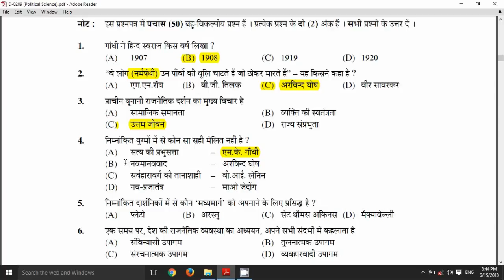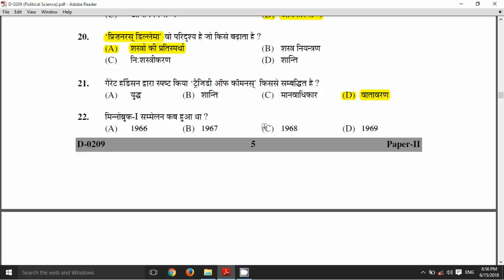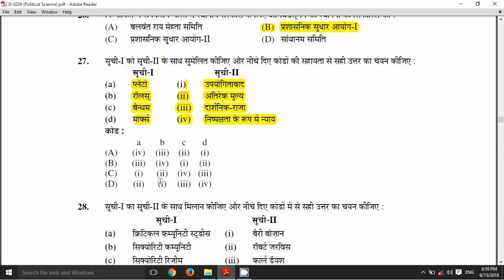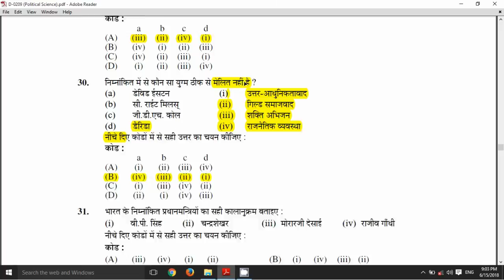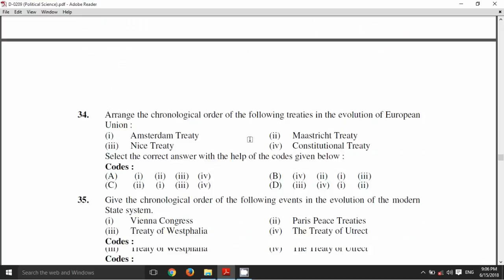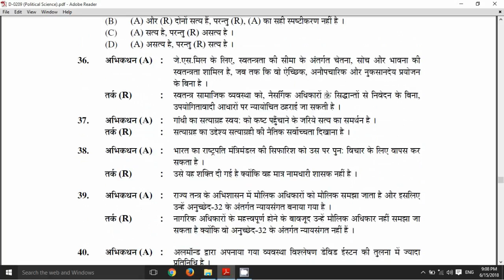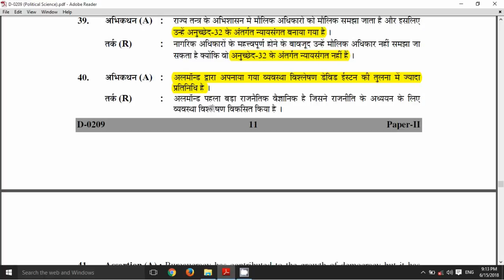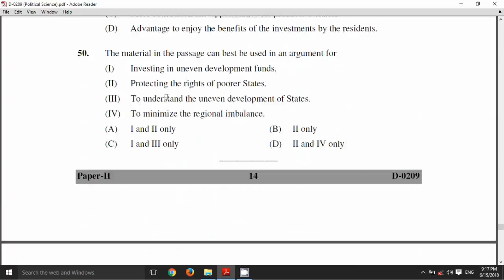UGC NET POLITICAL SCIENCE SOLVED PAPER LECTURE 6 DEC 2009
USEFUL FOR NET/SET POLITICAL SCIENCE